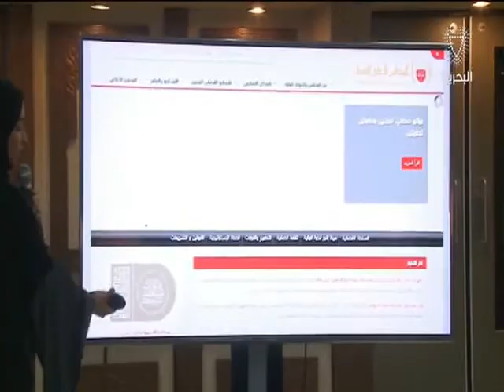البحرين: المجلس الأعلى للقضاء يدشن البوابة الإلكترونيةالخاصة بالمرأة على الموقع الإلكتروني للمجلس